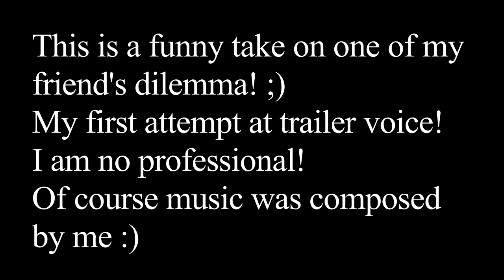My Trailer Voice attempt!(Use headphones)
This video was just made for fun! I wanted to mimic the heavy voice which we usually hear during movie trailers.
Use headphones!